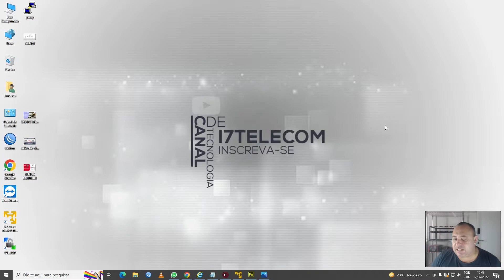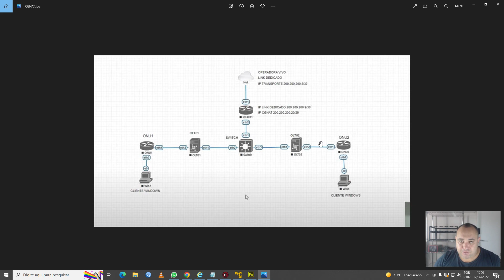CURSO DE COMO CONFIGURAR CGNAT COM MIKROTIK O MELHOR CONTEUDO DA INTERNET - APRENDA DE VERDADE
Contato Direto
Emerson Luis